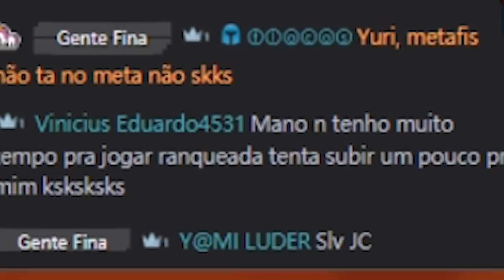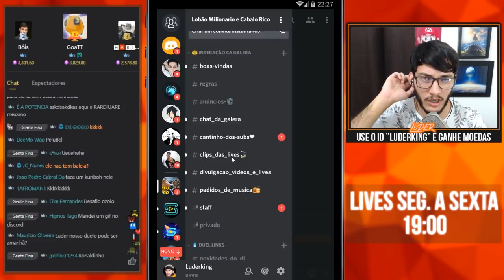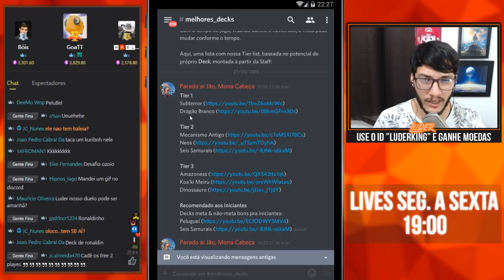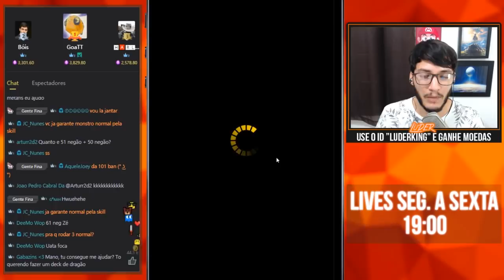🤣 DESCI O RANK DA CONTA INVADIDA! - Invadindo Contas | Yu-Gi-Oh! Duel Links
Nesse quadro nós invadimos a conta dos inscritos. A seleção é feita através de sorteio, link no Discord 🔻